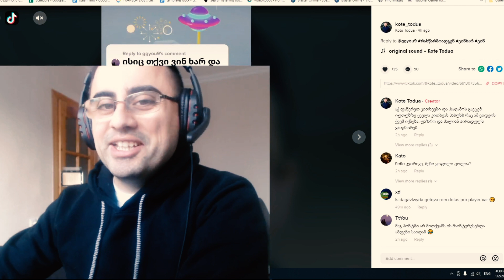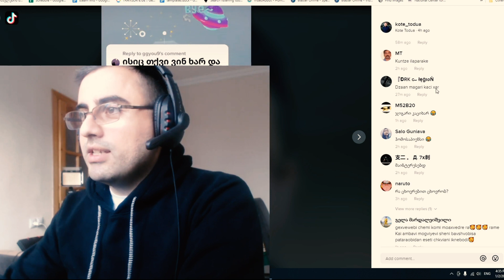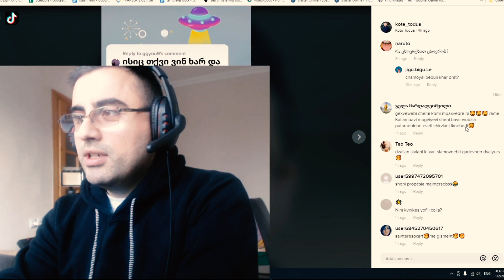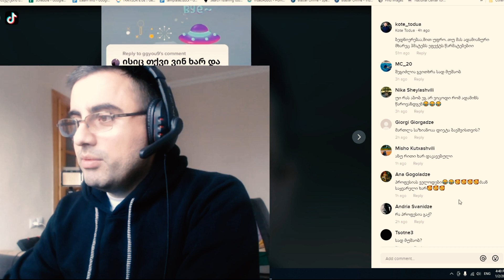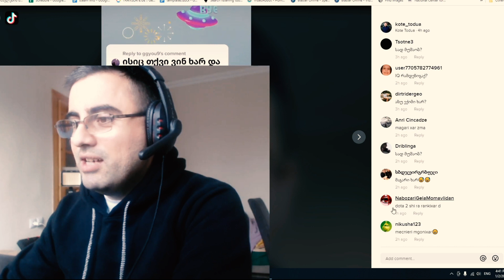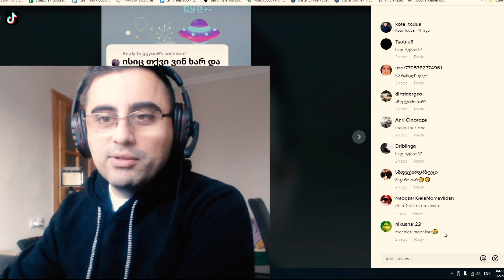ვინ ხარ და რას წარმოადგენ? ვინ არის კოტე თოდუა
ვპასუხობ კითხებს რომელიც ამ საკითხზე დაგროვდა.